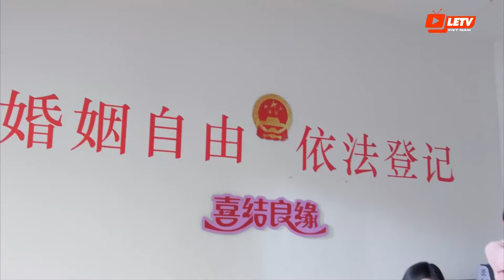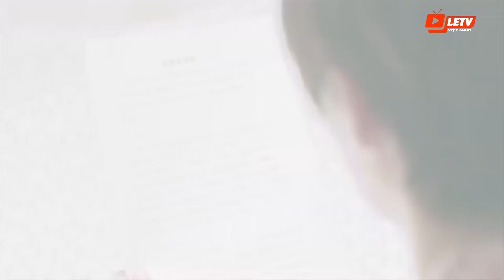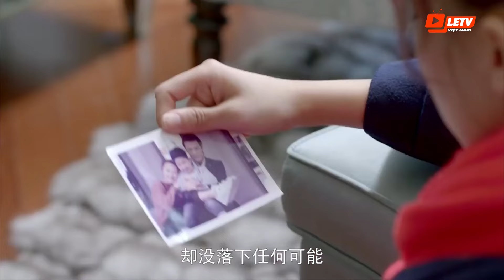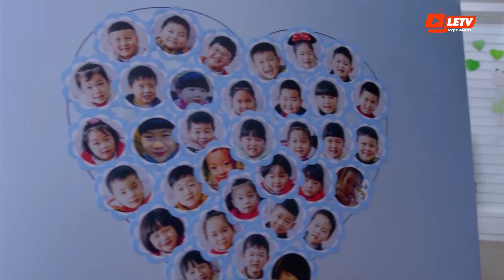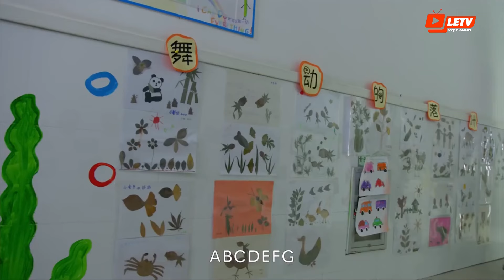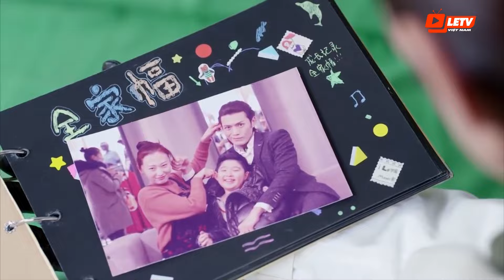Ân Oán Xuyên Không - Tập 20 | Phim Bộ Xuyên Không Trung Quốc Hay Nhất | Lồng Tiếng